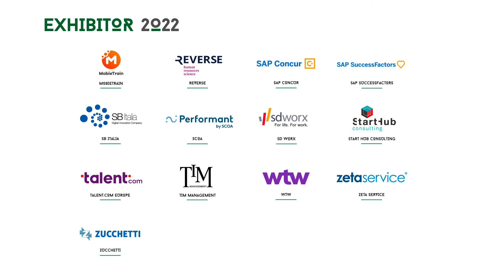COSTANZA HERMANIN APRE RICHMOND HR FORUM 2022 AUTUMN: “LA PARITA’ SPINGE IL PIL”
Nello speech che ha inaugurato il forum, Hermanin ha toccato un ampio spettro di temi, dalla forte disparità di genere nelle aziende italiane alla necessità di una sinergia fra pubblico e privato per innescare processi di cambiamento, al fatto che in azienda i reclutatori tendono a selezionare e mandare avanti persone simili a loro. Sopra tutto è passato però un messaggio nitido: occorre capire che “la parità di genere in ambito lavorativo è il più grande volano di crescita che abbiamo oggi a disposizione”.